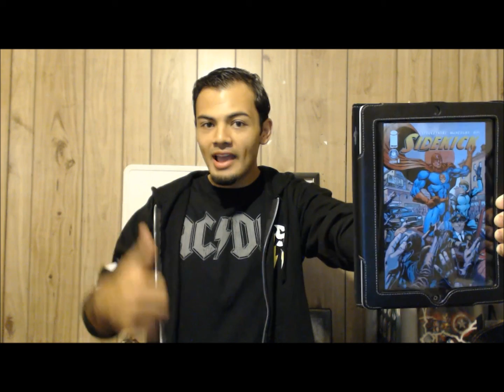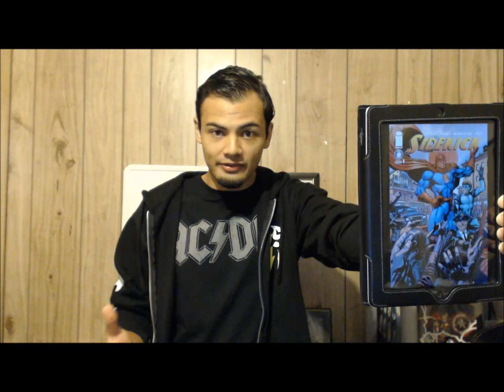Game Of Thrones Fix! Comic Review: Sidekick 1, Green Arrow 23, Superior Foes Spider-Man 2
GOTW Facebook

Maisie Williams Twitter! Seriously She is awesome!

Comic Review:
-All New X-men 15
-Sidekick 1
-Green Arrow 23
-Superior Foes of Spider-Man 2